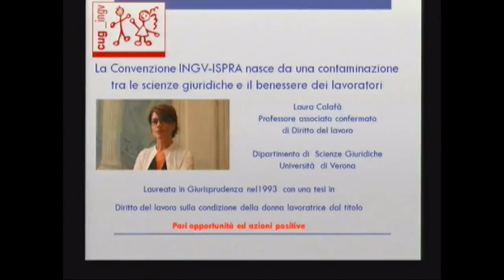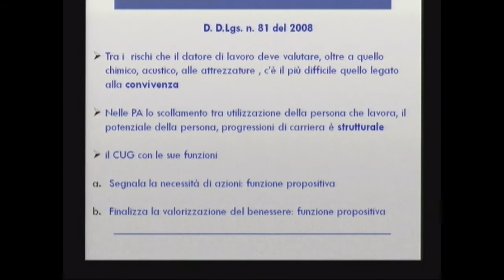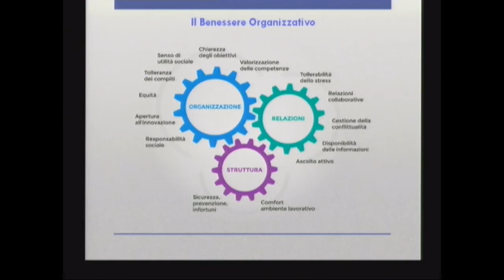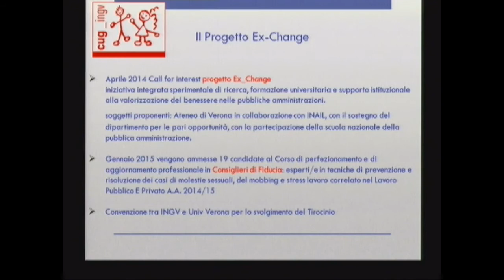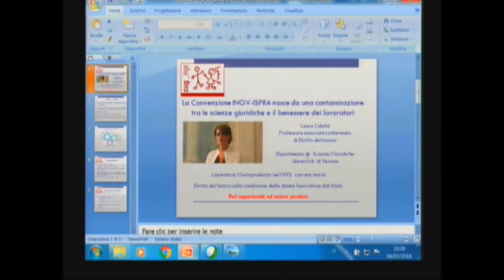Ingrid Hunstad (Presidente CUG INGV): Sinergia INGV-ISPRA